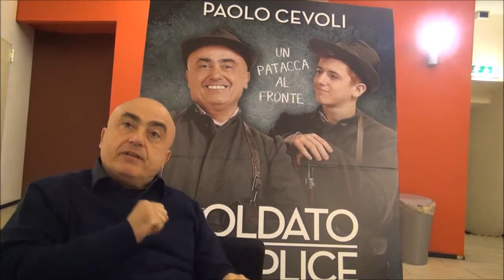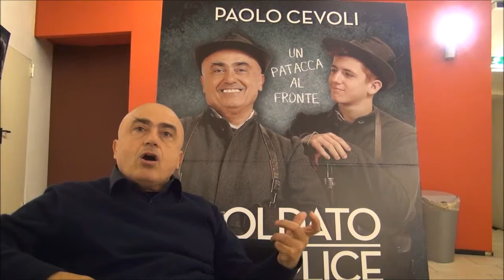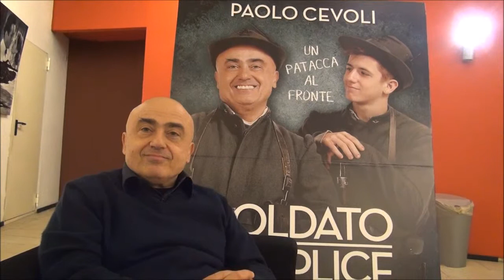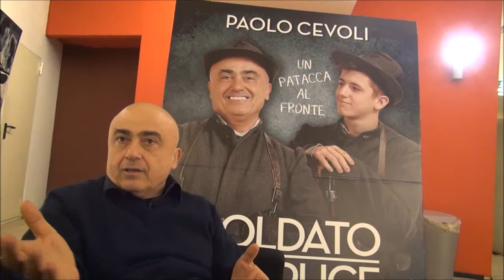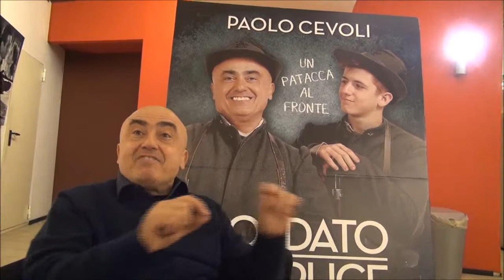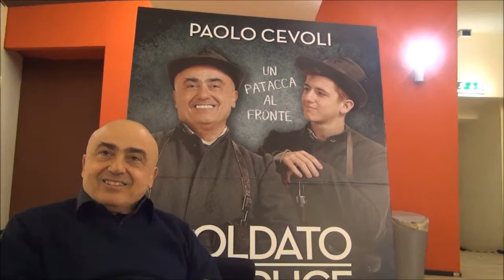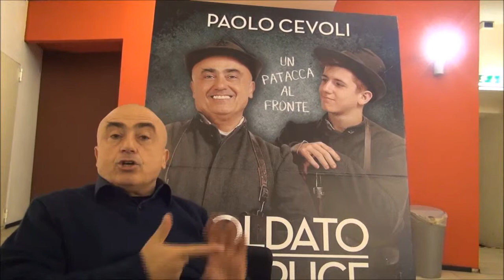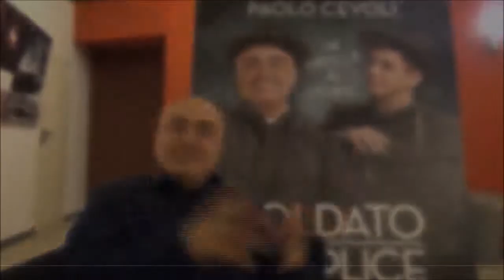Soldato Semplice: intervista a Paolo Cevoli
L'attore ci racconta il suo esordio dietro la macchina da presa